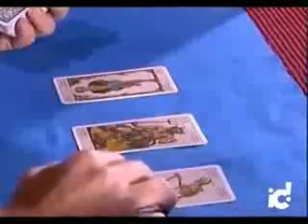El adivino - Solocachondeo.Com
El adivino(sc)